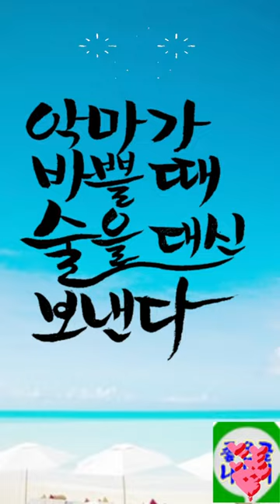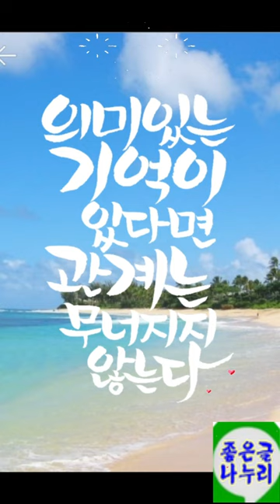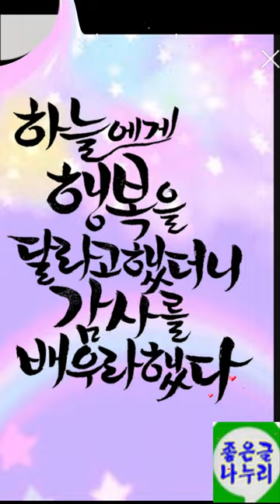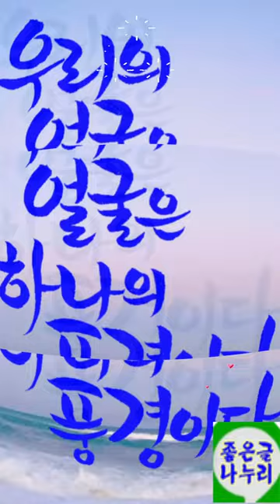마음이 행복해지는 힐링글 좋은글 쇼츠 캘리그라피 작품 zip~흔들리지 않고 피는 꽃이 어디 있으랴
마음이 행복해지는 힐링글 좋은글 쇼츠 캘리그라피 작품 zip
오늘은 새해 첫 절기인 입춘이네요.
봄날의 시작이니 우리들 마음에도 따사로운 봄날이
시작되었으면 합니다.
가정에 봄햇살처럼 사랑 넘치고 행복이 가득하시며
건양하시길 소망합니다.